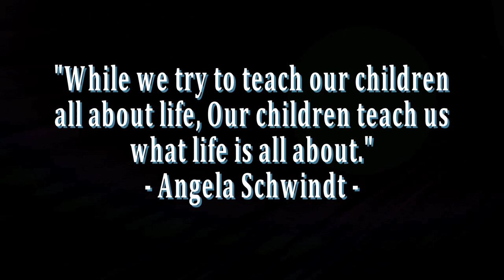HOW TO MAKE BANANA PANCAKE | DYLAN'S CORNER. Dandy Layco Cabusora (2020)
BANANA PANCAKE: HOW TO MAKE BANANA PANCAKE, DYLAN'S CORNER (2020)

BANANA PANCAKE

PANCAKE

BANANA PANCAKE: PANCAKE BANANA AND EGG

BANANA PANCAKE: KIDSCORNER

DANDYLAYCOCABUSORA